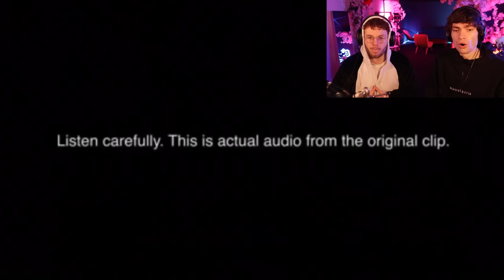LE PREMIER QUI CRIE A PERDU !! (version extreme)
Vidéo spéciale avec le bro @Noa_Dorian ! Essayez de ne pas crier 👍

Vidéo en feat and fun avec Noa Dorian ! C'est de la réaction et le but est d' essayer de ne pas crier avec des vidéos youtube qui font peur ! Y'a meme des screamer